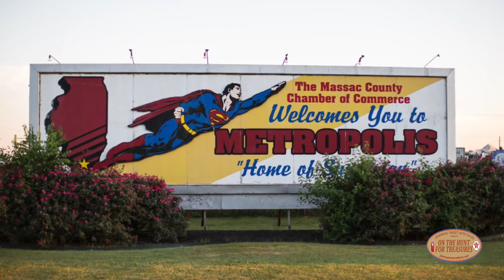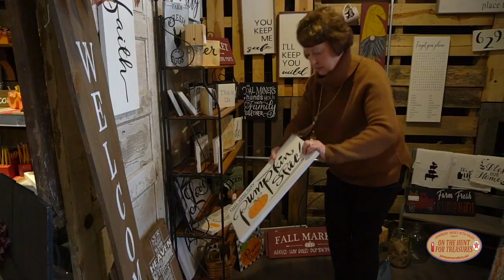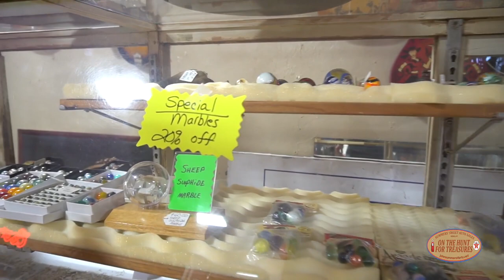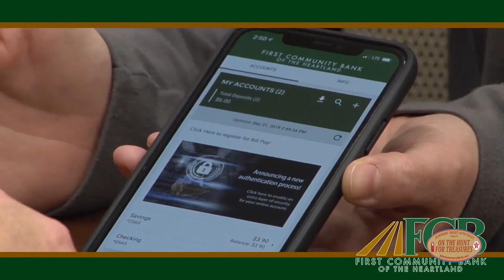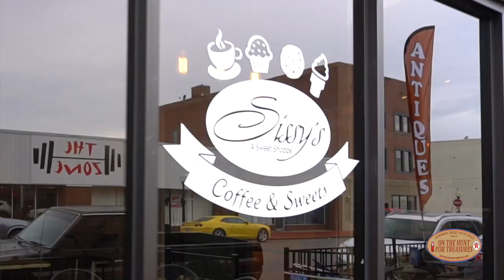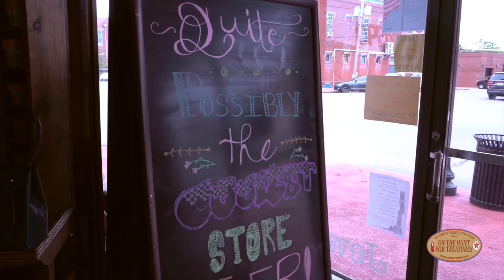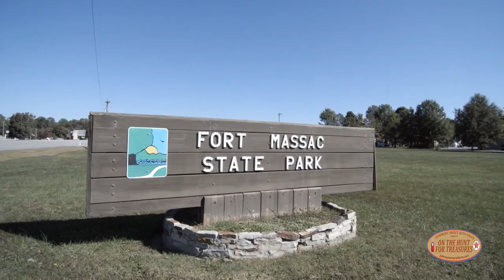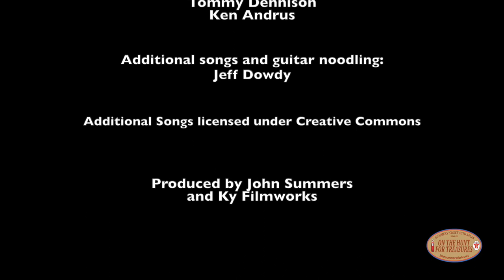On The Hunt For Treasures Episode 04 Metropolis Il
On The Hunt for Treasures  is a television show on NBC Channel 6 WPSD in Paducah Ky. It is produced and hosted by John Summers. Episode 04, We visit antique shops and the wonderful people of Metropolis Il. Directed by Ken Andrus and Ky Filmworks.